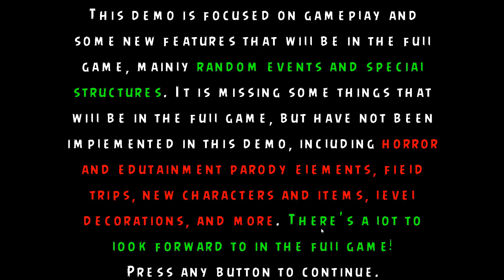Barnerror 2019's Basics - Baldi's Basics Full Game Early Demo Mod